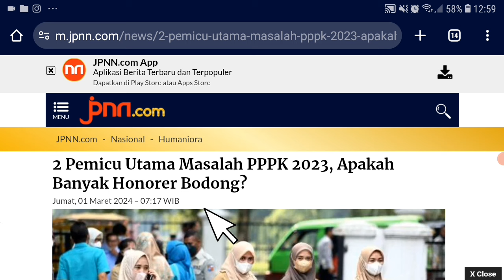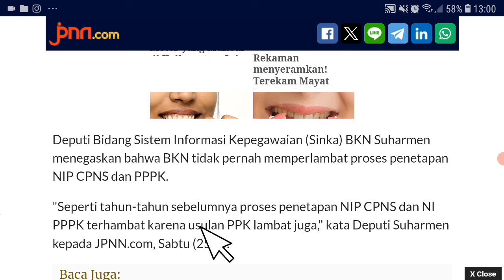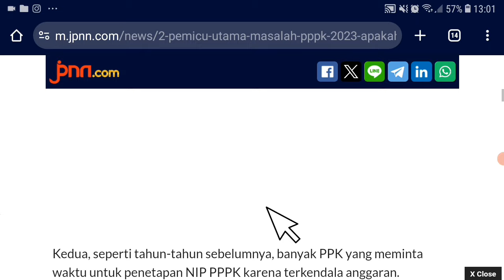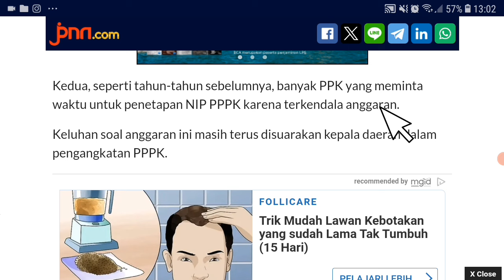🔴CEK SEKARANG..! HONORER BODONG PEMICU MASALAH PPPK 2023 ? PENETAPAN NI PPPK LAMBAT